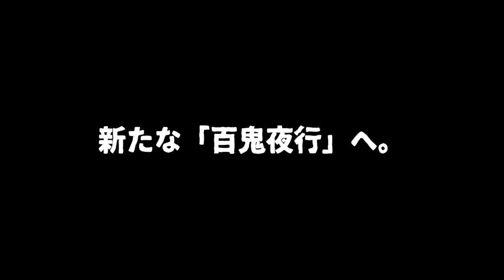【白黒灰脂】新たな百鬼夜行へ【妖怪描いてみたシリーズ】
妖怪描いてみたシリーズ1～100まで終わり、新シリーズ「二百鬼夜行」へ。いけるか200体。

毎週土曜日亥の刻(午後九時)に妖怪を一体描いていき「百鬼夜行」×2を目指しております。